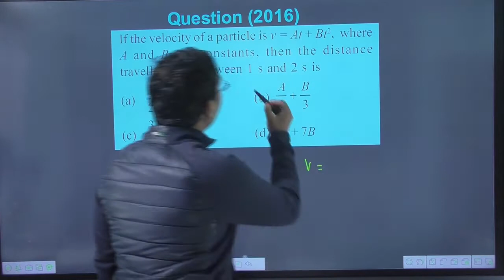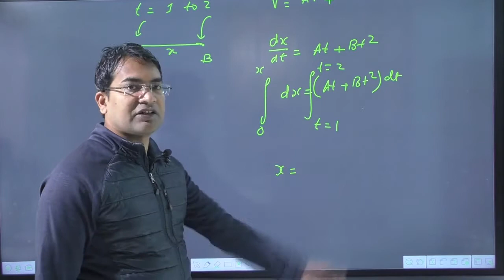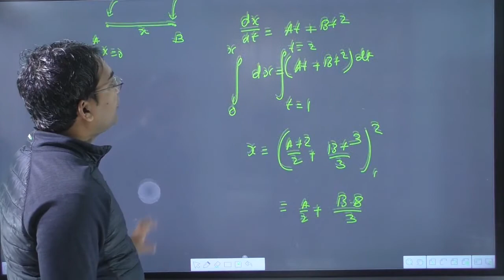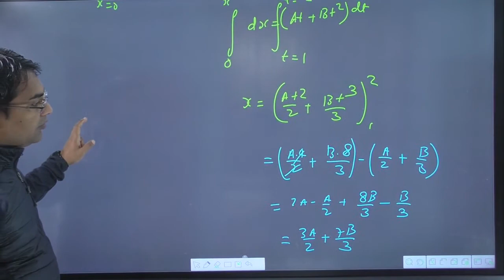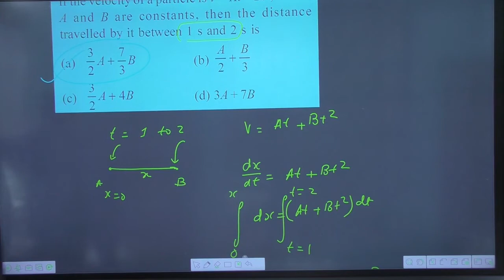If the velocity of a particle is v=At+B t 2, where A and B are constants, then the distance traveled